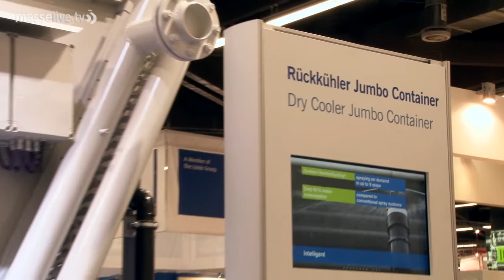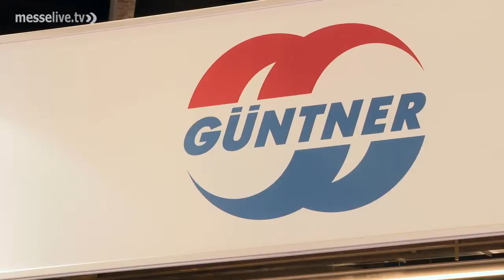Güntner GFD dry cooler - with HydroSpray and optimized for container shipping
Güntner presents a V-coil dry cooler from the GFD series in a version optimized for container shipping at Chillventa 2012 in Nuremberg. It can be ordered optionally with transport rails that make it very easy to move the unit into or out of the container. It also has high torsional stiffness which has the advantage that a crane can lift and transport it with just two lugs, without the need for a cross beam. Also, this is the first series featuring the attached, newly developed HydroSpray system, as Michael Freiherr, Product Manager from Güntner, explains to messelive.tv reporter Dr. Susanne Frommert-Triemel.